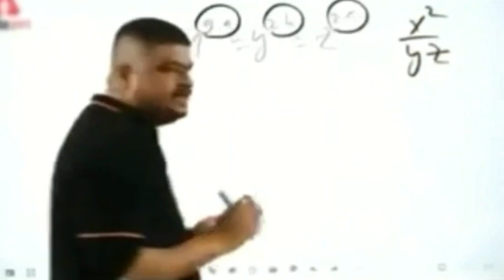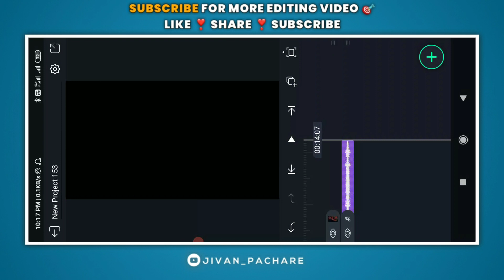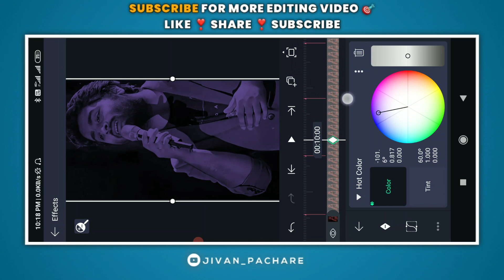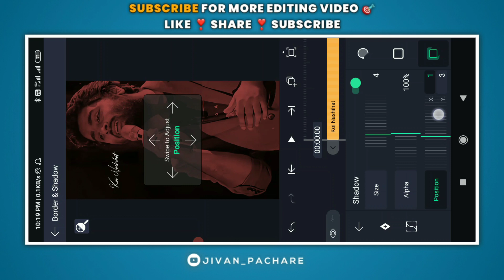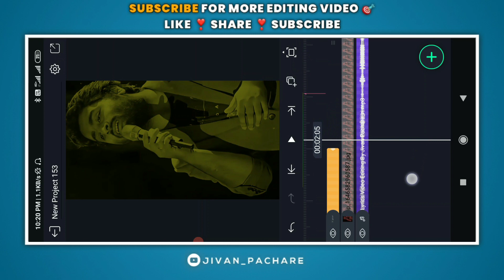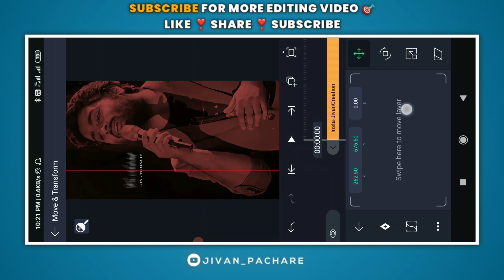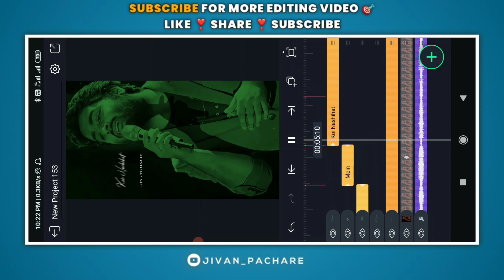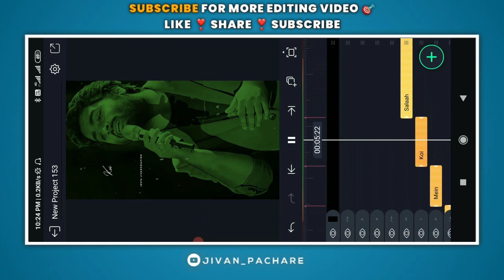Instagram New Trending Lyrics Video Editing Alight Motion | Lyrics Status Editing | Jivan Pachare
new trending lyrics video editing,alight motion lyrics editing
video editing

trending lyrics status editing
instagram trending lyrics status editing